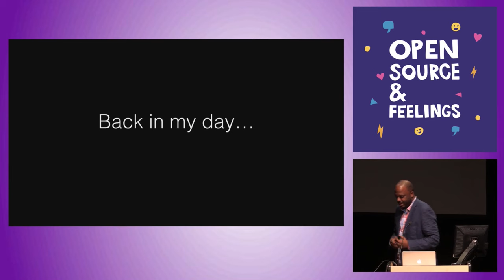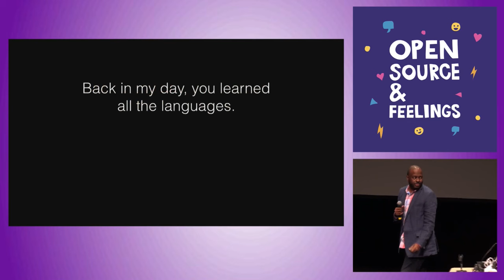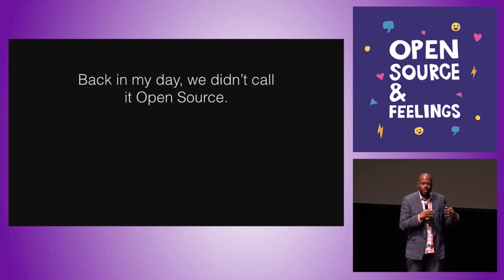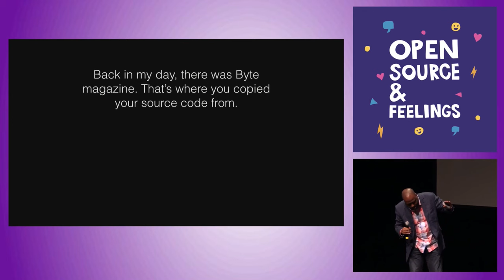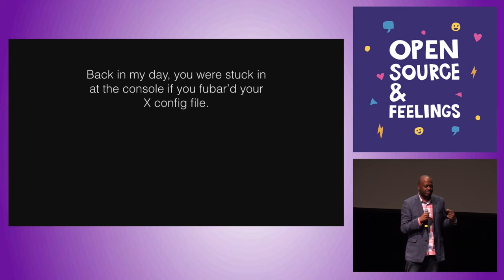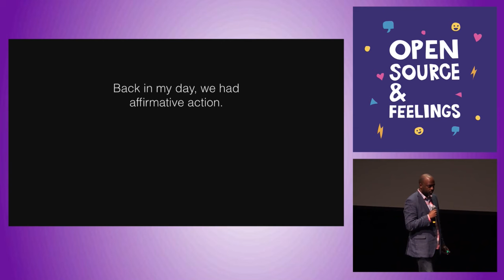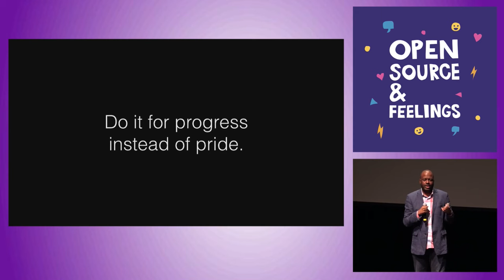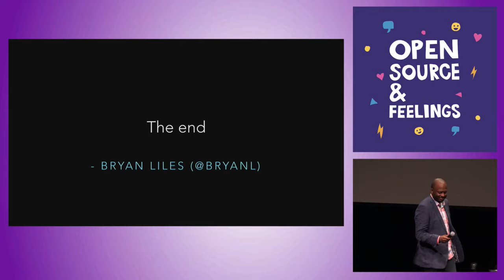Open Source & Feelings 2015 - Back in My Day... by Bryan Liles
Back in My Day... by Bryan Liles

Bryan Liles works on strategic initiatives for DigitalOcean. In layperson's terms, this means he writes open source software for DigitalOcean and others. He helps communities move their software to the public cloud, and gets to speak at conferences on topics ranging from machine learning to building the next generation of developers. When not thinking about code, Bryan races cars in straight lines and around turns, and builds robots and devices.